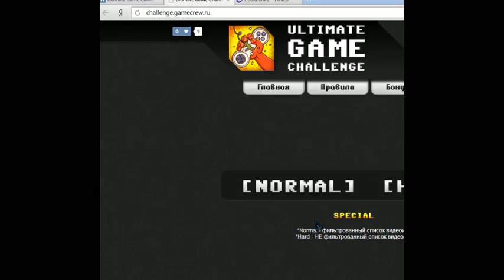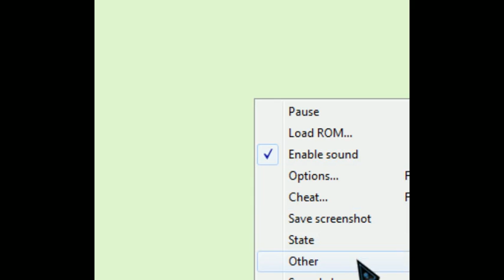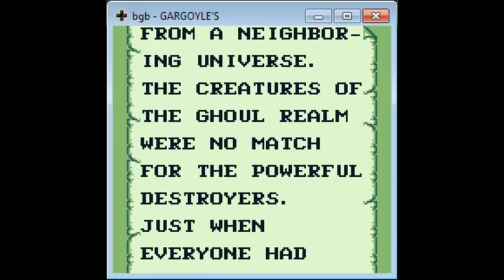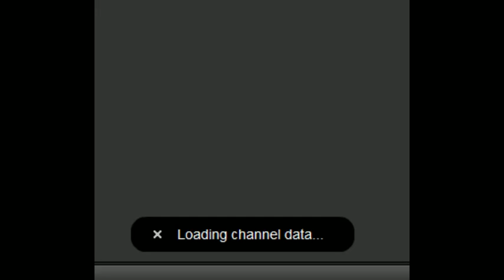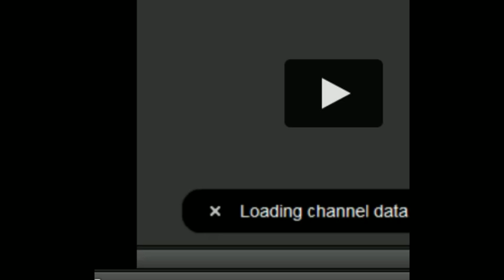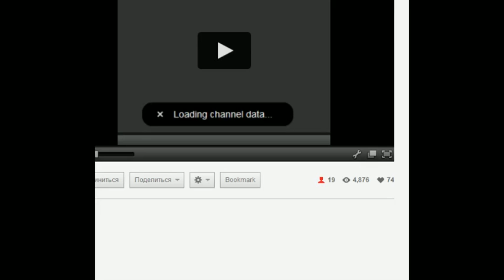[UGC Normal Mode] Hellsing74 (S04, G01) - Gargoyle's Quest (GameBoy)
Не затащено